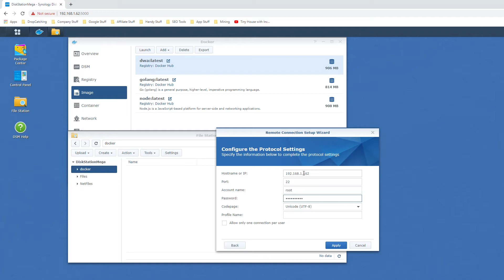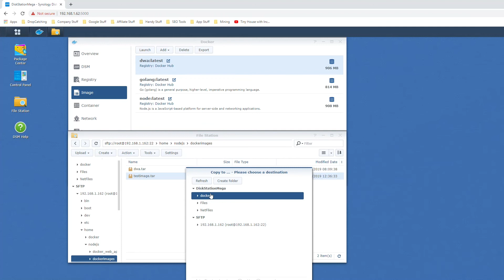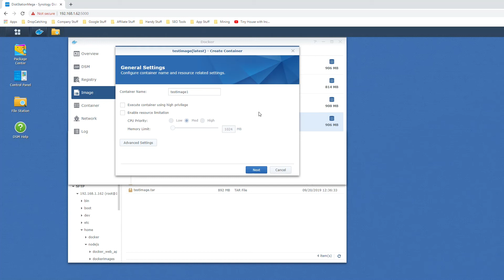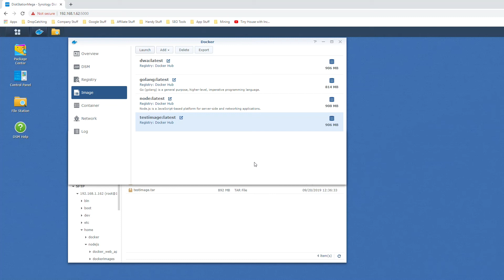Save Docker Images As File and Move to Other Machines - Synology DiskStation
A quick example of how to save Docker Images as a single file and move this to another machine ready to launch.